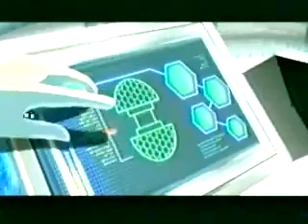Hulk | PS2/Xbox/GC/PC | 2003 | Video Game US Trailer | LQ/OGR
US Trailer for the Hulk video game, based on characters from Marvel and on the 2003 movie of the same name directed by Ang Lee.

Published by Vivendi Universal Games under the Universal Interactive brand in 2003 for PlayStation 2, Xbox, Nintendo GameCube, and Windows
Developed by Radical Entertainment

Trailer in low quality. Original resolution.